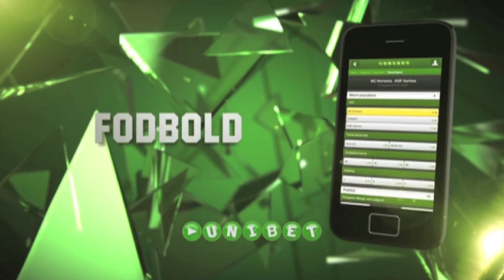Vingaard: Dejligt med en sejr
Det var en godt tilfreds Martin Vingaard FCK TV fangede efter F.C. Københavns 4-0 sejr over FC Vaslui onsdag aften. En sejr, der blev sikret på scoringer af Mads Aaquist, Martin Vingaard selv og to af Igor Vetokele. Alle sat ind før pausen. Ifølge midtbanemanden var indsatsen mere end godkendt i en kamp, hvor pasningsspillet ramte et højt niveau og gav den rumænske modstander store vanskeligheder. Her kan du se og høre interviewet med Martin Vingaard, der også kunne glæde sig over en flot indsats af flere af truppens unge spillere: